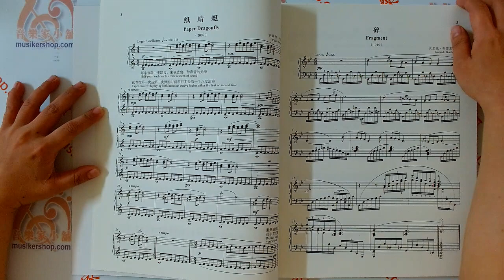【簡中】新西蘭鋼琴作品精選第一卷【9787552324822】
【簡中】新西蘭鋼琴作品精選第一卷【掃碼聽音頻】

【內容介紹】
《新西蘭鋼琴作品精選》（第一卷）匯集了20世紀以來22位新西蘭有名作曲家最有代表性的27首鋼琴作品，每首樂曲都帶有強烈的新西蘭文化特色和地域風格，是新西蘭鋼琴音樂首次在中國系統性的集結出版。作品以中英雙語形式呈現，按照演奏技巧和音樂的複雜程度做由易到難的編排，將音樂的知識性、可聽性、趣味性和表演性融為一體，適合各種場合及各類風格的演奏者選用，是一套極具學術價值的樂譜。本曲集也為中國廣大的鋼琴學生、老師以及專業演奏者打開一個窗口，以便讀者能從音樂視角去窺探和體驗充滿活力的新西蘭文化。

【目錄】
前言

1.滑雪橇(選自《八首兒童小曲》)
2.紙蜻蜓
3.碎
4.羅托魯阿(選自《毛利地區鋼琴素描曲集》之《沸騰的泥塘》)
5.田園牧歌
6.夜曲(選自《祈禱》)
7.奧拉基山上空的雲朵
8.神秘的旋轉四方舞
9.霧中輪廓
10.致敬拉威爾
11.簡易鋼琴小曲Ⅰ(為加布而作)
12.簡易鋼琴小曲Ⅱ(為艾米莉亞而作)
13.毛地黃鈴(選自《花朵的幻想，三幅鋼琴微縮畫》)
14.多麼愚蠢的笑話(選自《萬花筒鋼琴作品集》第二冊)
15.為馬修而作的搖籃曲
16.盟約
17.碎(鋼琴獨奏版)
18.愛情之歌
 (1)夏洛特(致洛蕾·帕里)
 (2)阿德萊德(致西爾維亞·蘭德斯)
 (3)塞萊西(致塞萊西·萊奧塔)
19.卡羅琳海灣組曲
 (1)海灣日出
 (2)孩童嬉戲
 (3)在沙灘上奔跑
 (4)狂歡節
20.生日音樂
 (1)玫瑰花蕾
 (2)亞娜雅
 (3)摩根
 (4)安娜
21.六首小前奏曲(為鋼琴獨奏而作)
 第一首Ⅰ
 第二首Ⅱ
 第三首Ⅲ
 第四首Ⅳ
 第五首Ⅴ
 第六首Ⅵ
22.難以捉摸的夢
23.南方動脈二號：從新西蘭到蒙特卡西諾
24.三首創意曲(為鋼琴而作)
 第一首Ⅰ
 第二首Ⅱ
 第三首Ⅲ
25.拿瑪努
 (1)抱蛋
 (2)孵化
 (3)雛鳥嗷嗷待哺
 (4)幼鳥學飛
 (5)跌跌撞撞地飛向廣闊的世界
 (6)最後一隻幼鳥掙扎著離巢
26.夜曲(為鋼琴而作)
27.奧維斯頓組曲
 (1)大禮堂
 (2)廚房和洗碗處
 (3)餐廳
 (4)書房、愛德華風格的房間(致多蘿西)
 (5)桌球室、波斯風格的房間
作曲家及作品簡介

產品名稱：新西蘭鋼琴作品精選第一卷
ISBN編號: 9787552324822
作者:新西蘭音樂基金會
譯者：王嘉珮 段勁楠 陸文逸 張聖希媧 胡昕 滿月明
頁數：124頁
出版社名稱:上海音樂出版社
出版時間:2022-12